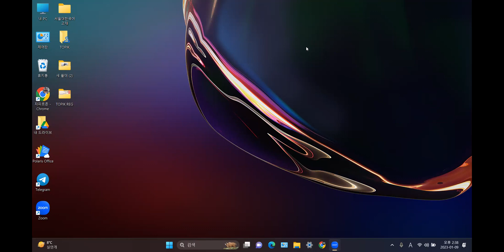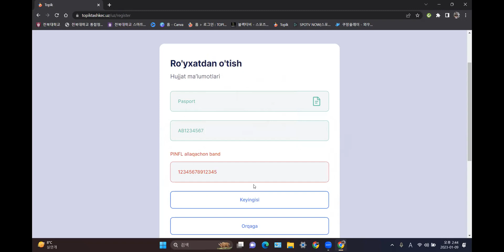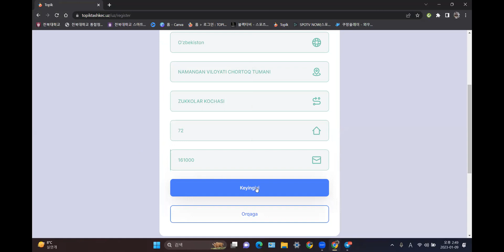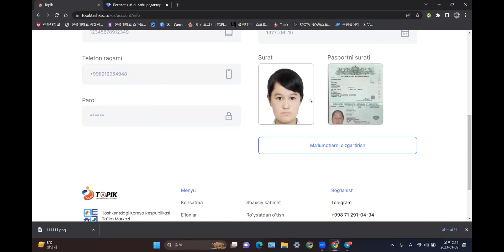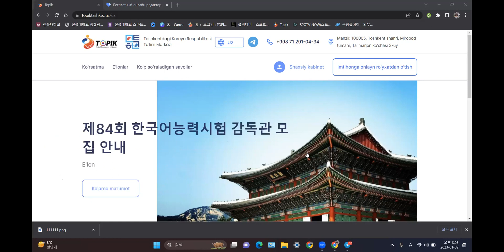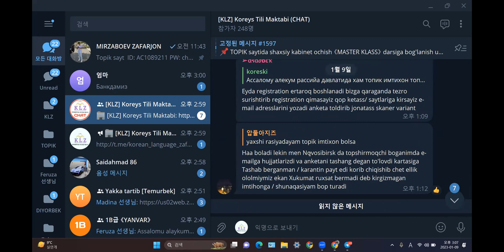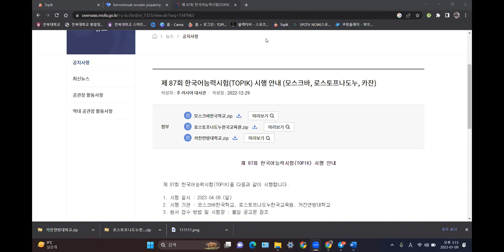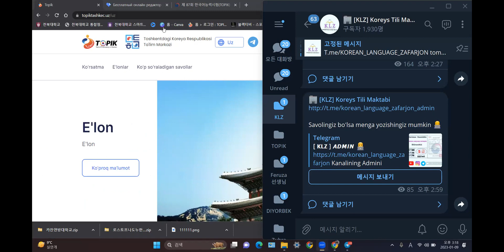NEW 2023 🇺🇿 O'zbekistonda TOPIK saytida KABINET ochish 《MASTER KLASS》🤩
👉Bizni telegramda

✅ (Uzb) TOPIK sayti: topiktashkec.uz